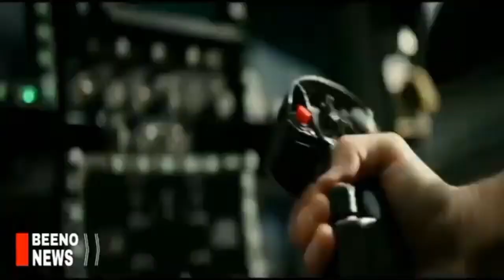ອາເມຣິກາ ຈັດອາວຸດແກ່ຍູເຄຣນ ອີກ 300 ລ້ານໂດລາ ບໍ່ໃຫ້ໂຈມຕີດິນແດນ ຣັສເຊຍ